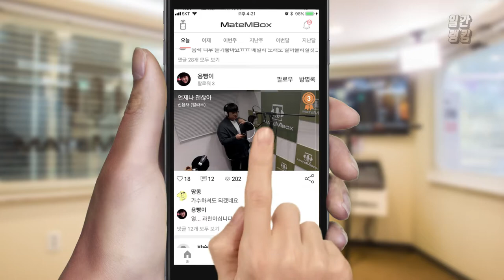메이트엠박스 일간 랭킹 순위 TOP4 2018년 10월 28일 [daliy ranking]